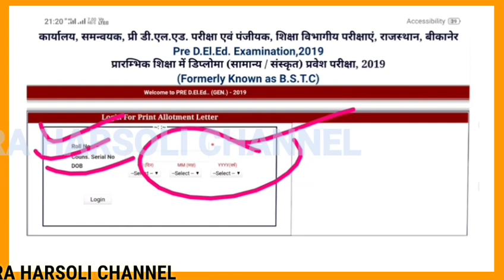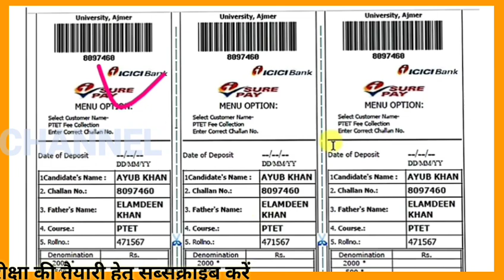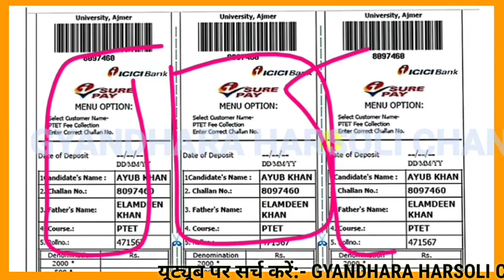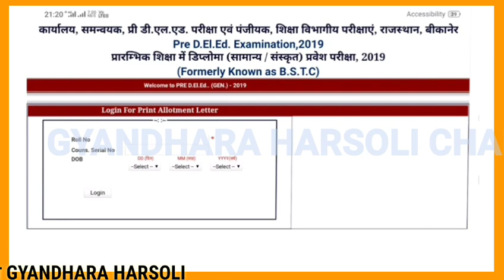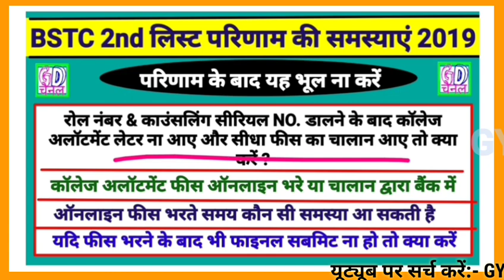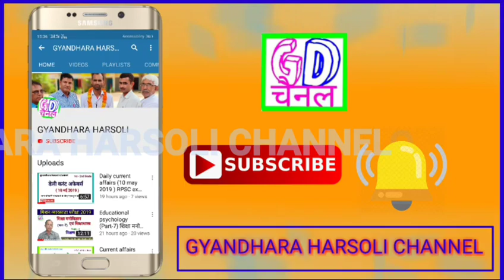Bstc 2nd list fees & reporting problems 2019/फीस कैसे जमा करें /चालान नहीं जनरेट हो तो क्या करें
फीस कैसे जमा करें /चालान नहीं जनरेट हो तो क्या करें